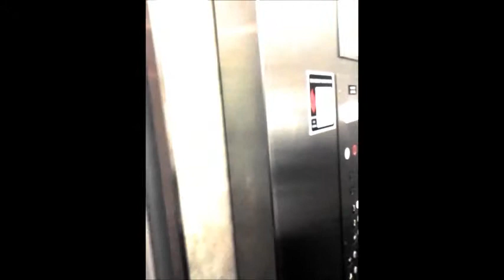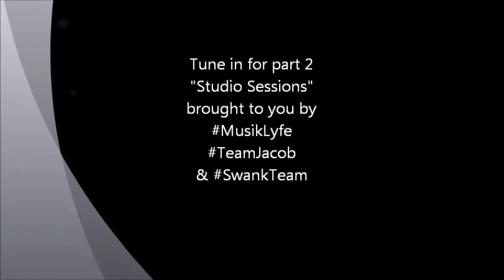"STUDIO SESSIONS" PART 1